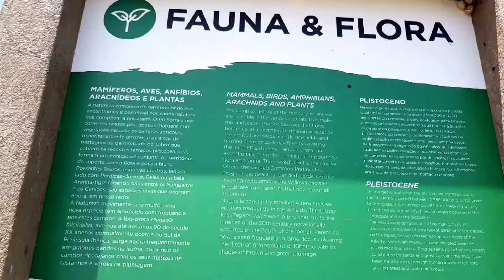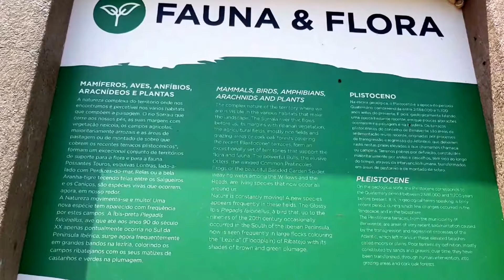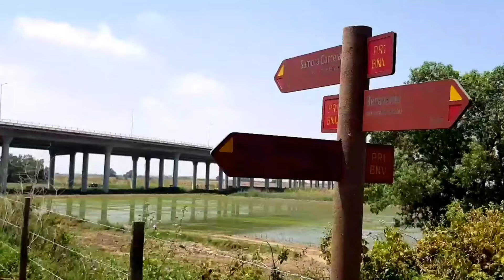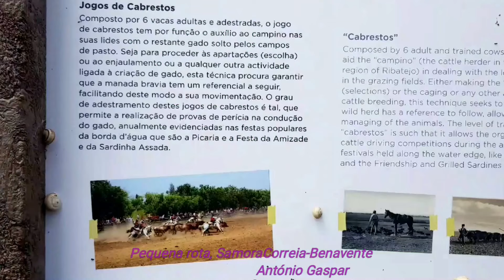Pequena rota, Samora Correia-Benavente 'primeira parte'